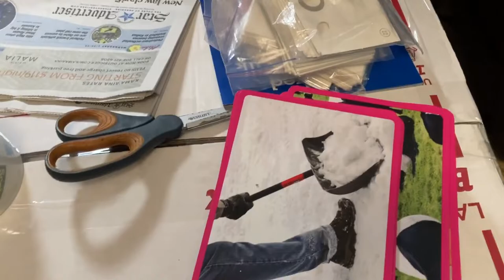264. benji’s good life as a boland. tail always wagging.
benji been with us for more than two years. there maybe expenses but we get more positive vibes, so we are not complaining, we are more thankful having him in our family. as i’ve said before, you have not experience a different kind of love unless you get a pet of your own. so, if you haven’t get one yet, please do so asap. trust me! you will be more human!!!
benji helped us survived the covid pandemic. we are blessed!
for the kids that composed mostly of benji’s fans club, i will always post, even if, you are only very few! you are in my heart!